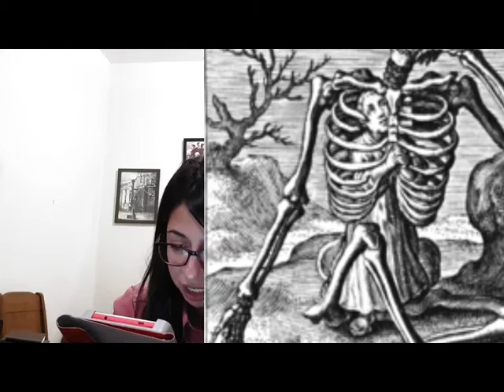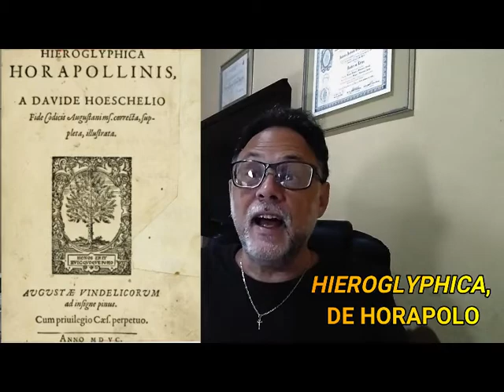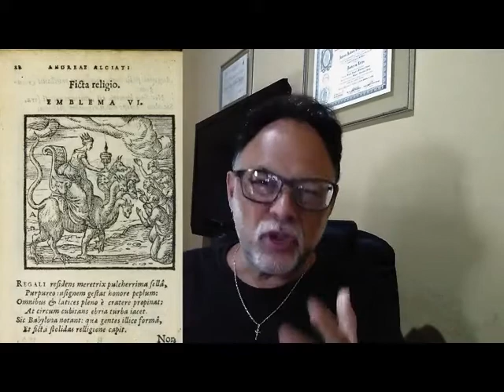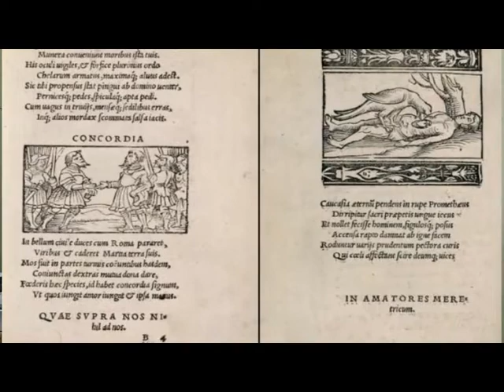EMBLEMA: COMPREENDER AS PARTES PARA ENTENDER O TODO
Prof. Jack Brandão e a jornalista Mariana Mascarenhas falam sobre o gênero emblemático e seu papel na interpretação imagética do mundo  renascentista.